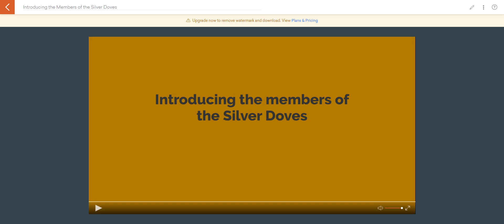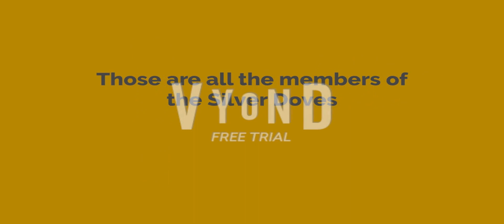Introducing the members of the Silver Doves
The Silver Doves is a heroic group that fights against the Rubber Bandits, one of the worst troublemaking gangs in Vyond City.

And yes, Jessica Campbell, who is Preston's older sister, is the leader of the heroic group, while her  younger brother is the leader of the villainous Rubber Bandits group.